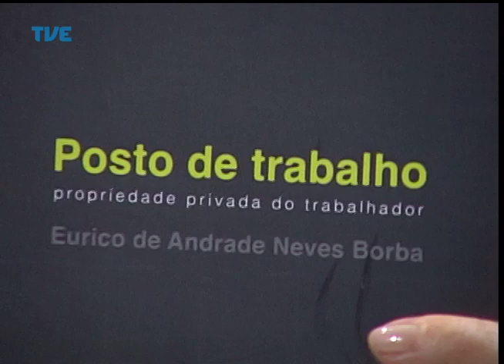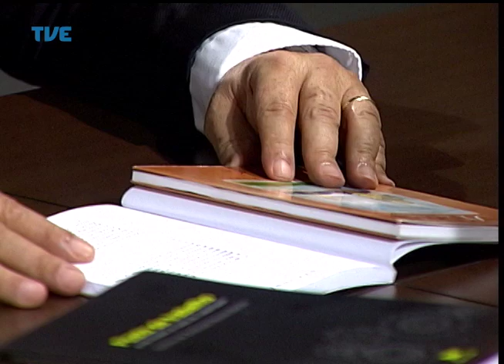Primeira Pessoa Eurico Borba 31/03/14 Parte 3